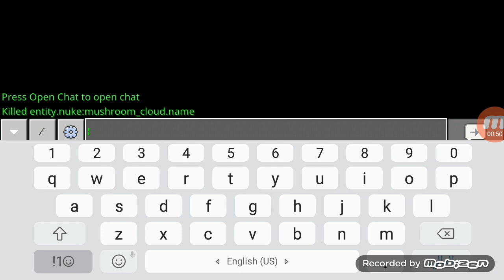How To Kill Error404 Sans Fake